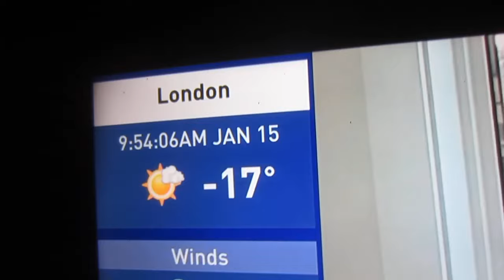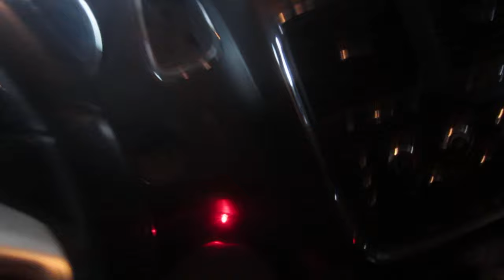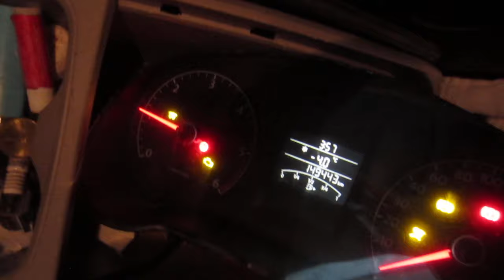Minus 17 c diesel Grand Caravan tdi cold start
2.0 L common rail cjaa vw tdi motor swapped van.